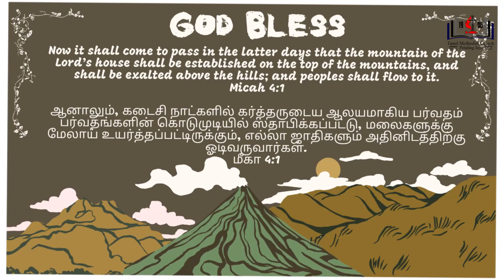Do Not Fear | 10th December 2023 | Rev. T. Jeremiah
Tamil Methodist Church Petaling Jaya

“SEEK GOD’S GLORY BY BEING THE SALT AND LIGHT OF THE WORLD”
Abide in God and Bear Fruit (John 15:4)

தமிழ் மெதடிஸ்ட் திருச்சபை பெட்டாலிங் ஜெயா

"உலகின் உப்பாகவும் வெளிச்சமாகவும் இருப்பதன் மூலம் கடவுளின் மகிமையைத் தேடுங்கள்"
தெயவனுக்குள் நிலைத்திருங்கள், கனி கொடுங்கள் (யோவான் 15:4)

தலைப்பு: 'பயப்படாதிருங்கள்'
வேத வசனம்: மத்தேயு 1: 18 - 25
தேதி: 10 டிசம்பர் 2023

மேலும் விசாரணைக்கு, பின்வரும் வழிகளில் எங்களைத் தொடர்புகொள்ளலாம்: